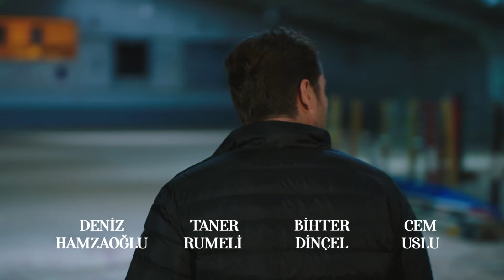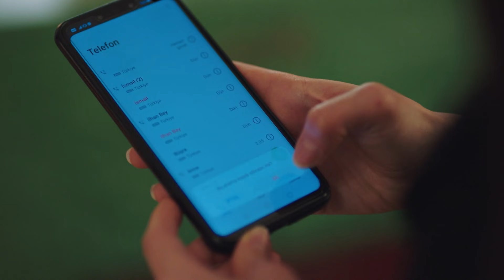Baba 13. Bölüm - Pusudan Paçayı Sıyırdı...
13. Bölüm Özet:

İlhan tarafından tuzağa düşürüldüğünü anlayan Kadir, Büşra’nın yaptığı hamleyle kurtulur. İlhan ve Kadir arasında büyük bir yüzleşme gerçekleşirken Kadir, İlhan’ın durmayacağını anlar. İlhan’ın hedefinde ise bu defa Kadir’in sevdikleri vardır. Yeni hayatlarına alışmaya çalışan Emin ve ailesi geçimlerini sağlayabilmek için çalışmaya başlar. Ailenin her şeye rağmen ayakta kaldığını ve mutlu olduğunu gören Servet, aileyi huzursuz etmek için uğraşır. Başı derde giren Sevil’in yanına koşan Kadir, hiç beklemediği bir vedalaşma yaşar. İlhan, Kadir’e karşı oynayacağı oyunda Emin’i kullanırken Kadir kendini alevlerin içinde bulur.

Yapım: Ay Yapım
Yapımcı: Kerem Çatay
Hikaye: Gökhan Horzum, Ekin Atalar
Senaryo: Ekin Atalar
Yönetmen: Çağrı Bayrak

OYUNCULAR
Haluk Bilginer
Tolga Sarıtaş
Ayda Aksel
Beril Pozam
Özge Yağız
Hakan Kurtaş
Deniz Hamzaoğlu
Taner Rumeli
Bihter Dinçel
Cem Uslu
Zeynep Tuğçe Bayat
Özge Özacar
Oktay Çubuk
Sedef Akalın
Damlasu İkizoğlu